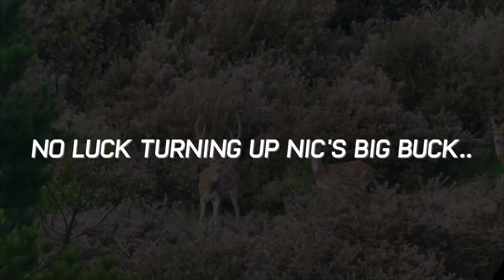OFF AXIS | GIANT HAWAII AXIS DEER | S1E01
OFF AXIS is a new Axis deer hunting series we are super excited to launch. In this episode Eric was able to harvest his largest axis buck ever!

Outlander ATV's
Defender UTV's

Hoyt -
2021 Bows:

Easton -
Bmack & Logan | Easton Axis 5mm

Weatherby, Inc. -